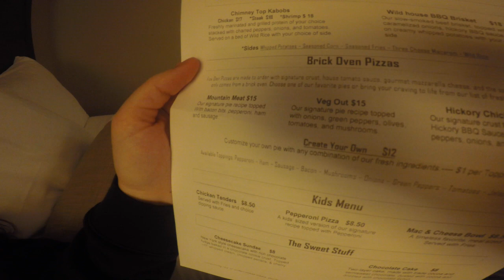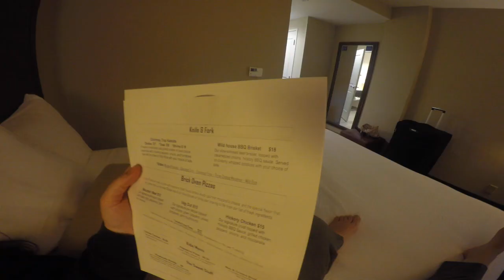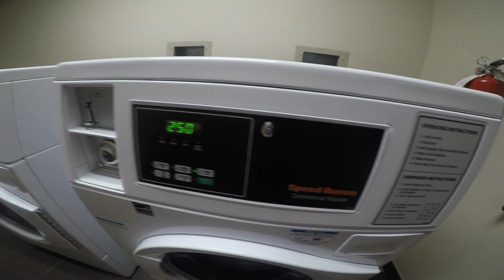PIGEON FORGE HOTELS - BLACK FOX LODGE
Black Fox Lodge is by far one of the best hotels in Pigeon Forge area. It is sitting right on the Little Pigeon River and just far enough away from the main strip but also very close to all the action. It is a Hilton Property so you can expect friendly staff and clean rooms. It is a newer hotel as well. Property has a nice restaurant/bar space located in the main lobby and is open for breakfast and dinner as of right now. Pool area is beautiful as well. Their pizza is outstanding and breakfast was great too. Full service gym and coin operated laundry on the property as well. Plenty of self parking which is complimentary